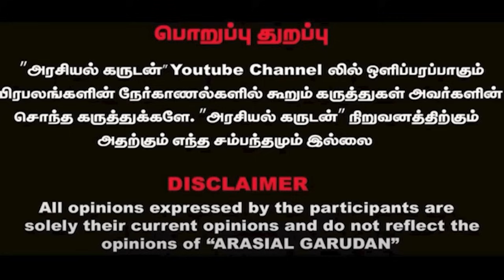சீமான்,விஜய்,வேல்முருகன் உருவாகும் மெகா கூட்டணி | திமுக அதிமுக கதிகலங்க போகுது | Seeman | Ayyanathan